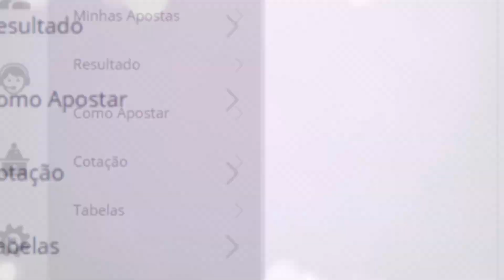🍀 Resultado do Jogo do Bicho PT Rio 11:20 – Resultado da PTM Rio 15/10/2021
Boa Sorte!

🍀 🍀 OUTRAS INFORMAÇÕES 🍀 🍀

⚫️COMENTE!